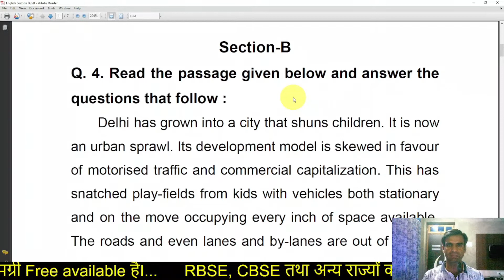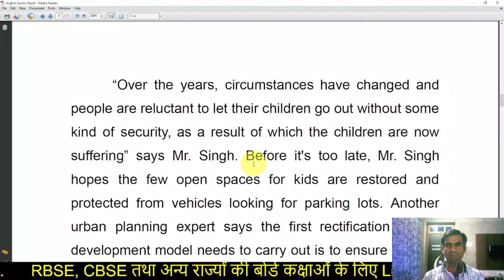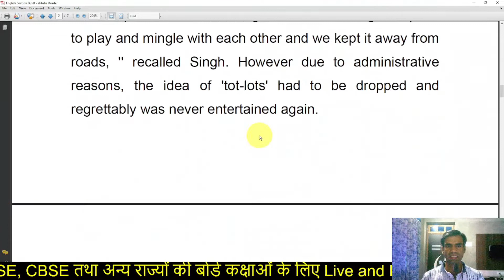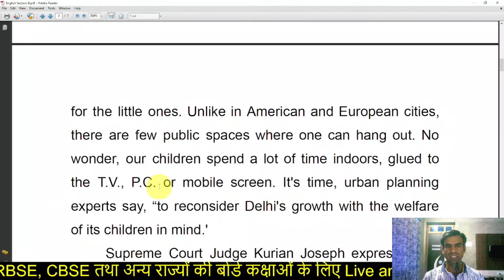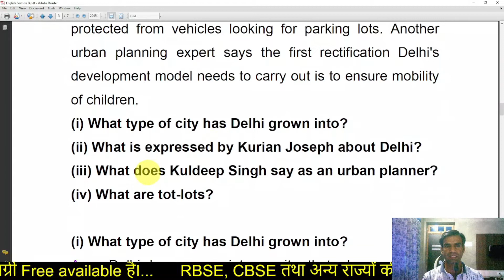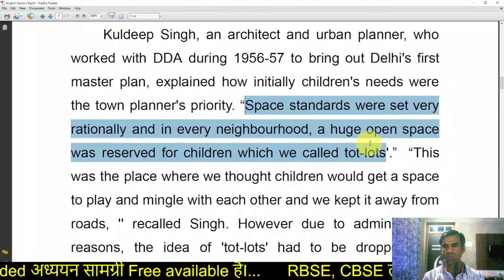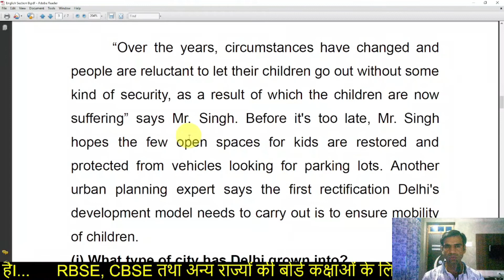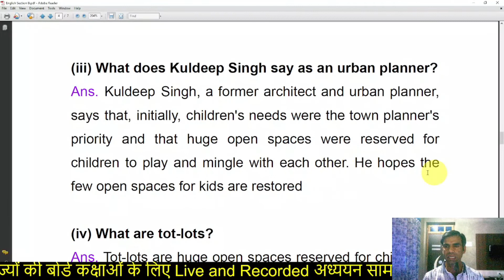Unseen Passage Kaise Solve Karen Class 12 ~ How To Solve Unseen Passage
Cover topic:
rbse model paper 2022 class 12
unseen passage
unseen passage in english class 12
Unseen Passage Kaise Solve Karen Class 12
how to solve unseen passage in english class 12 cbse term 2
how to solve unseen passage in english